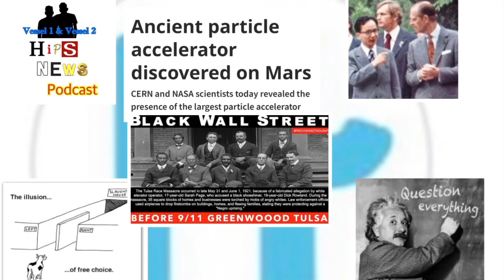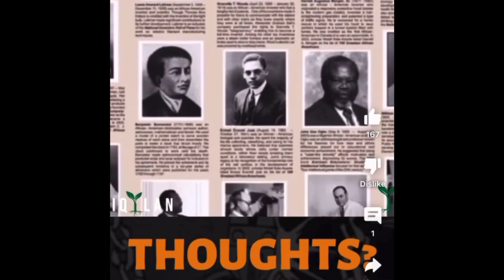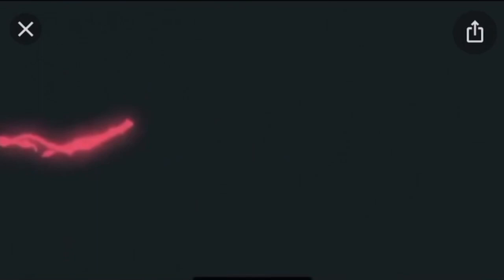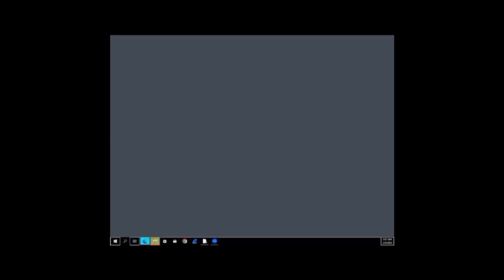In Memoriam of the Legend Dr Gilbert Blair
This episode we will give a respectful acknowledgment to one of the most underrated rated scholars.

Dr. Delbert Blair is one of the most influential and prolific teacher, researcher, author, African historian, and metaphysician.

Dr. Blair’s Lectures somehow leave you speechless in his accuracy and predictions over the last 20yrs in which events are still unfolding even at this present time.

Dare if you will to uncover and learn more about Dr. Blair and his incredible work and clips that only touch the surface of such a Pioneer in the field of ancient history via Kemetic Orthodoxy.

This month in history we give honor and with esteemed regards to Dr. Delbert Blair.

preview.png
09900SR1909
PDF Document · 40 KB